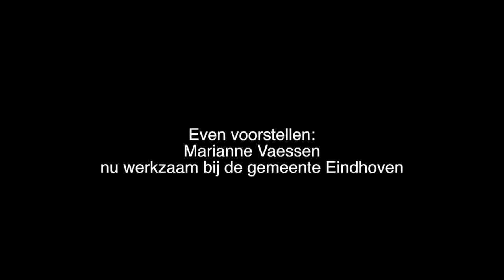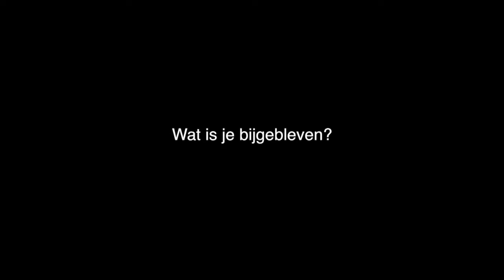Interview Marianne Vaessen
In dit filmpje, dat in 2014 in opdracht van de provincie Noord-Brabant is gemaakt door Erfgoed Brabant, ziet u een interview met Marianne Vaessen, kunsthistorica. Marianne was in 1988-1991 medewerker van het Brabantse Monumenten Inventarisatie Project, kortweg MIP genoemd. In het interview kijkt Bert terug op het MIP en geeft hij antwoord op vragen zoals: Wat is je bijgebleven? Wat heb je geleerd? Wat zou je anders doen? Met dit filmpje brengt de provincie Noord-Brabant de mensen en het verhaal achter het MIP in beeld. Het filmpje is onderdeel van een drieluik van interviews met oud medewerkers van het MIP.